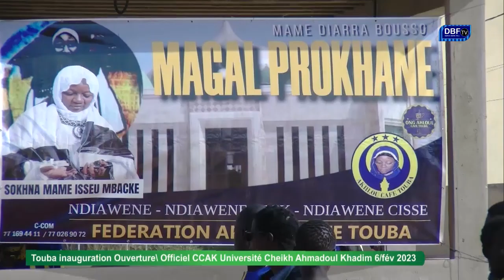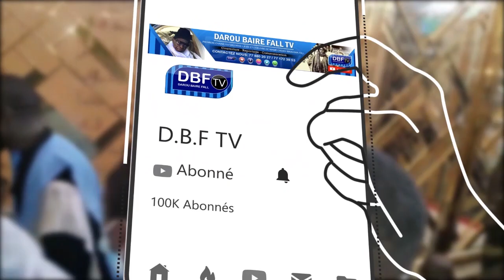Euhlou Café Sokhna Ma Issa Mbacke